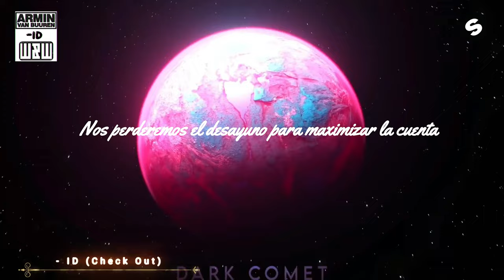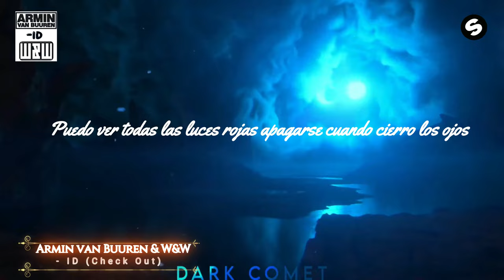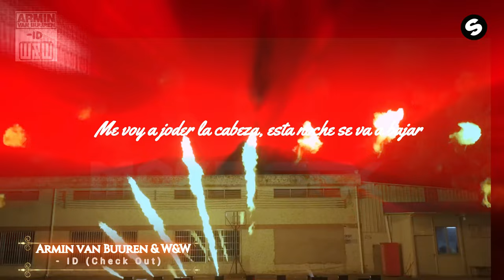Armin van Buuren & W&W - ID (REMIX) "SUB ESPAÑOL" VISUALIZACIÓN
Visit armin van buuren here: 🎧 dj/producer